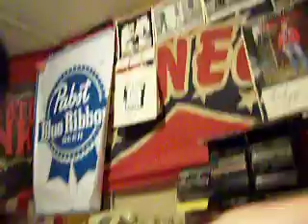Redneck Minute /// HAPPY 5TH OF JULY